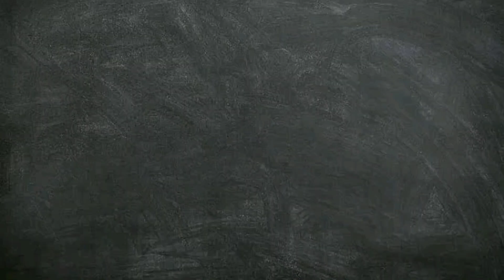Toilet Rush Race Answer | Part 4 | Level 31 - 40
Toilet Rush Race: Draw Puzzle

🎨 👨‍🎨 Have you ever wanted in rush to go to the toilet but encountered a maze or any that trouble you on the way like Rainbow Friends chasing?

In Toilet Rush Race: Draw Puzzle , your quest is to find the way to reach Toilet. Draw a line to connect the villain and the toilet - but How fastest you can go to help him/her release the pressure.